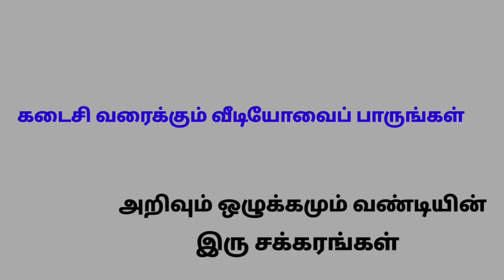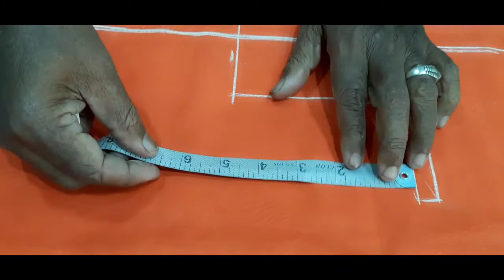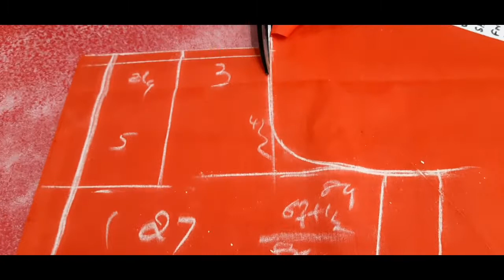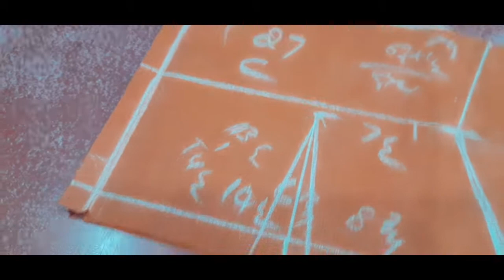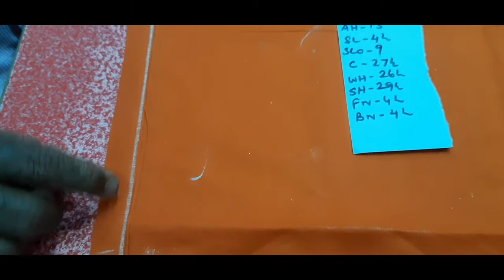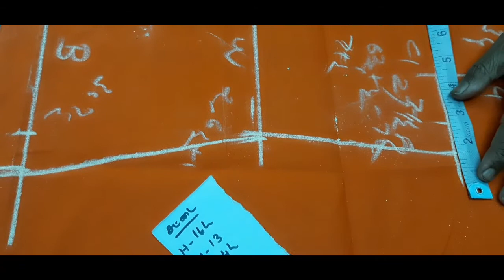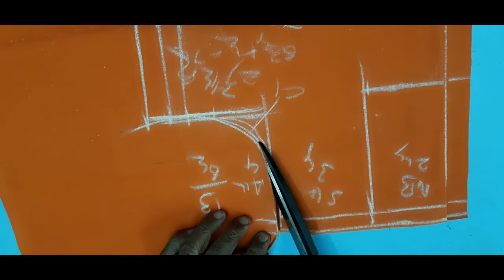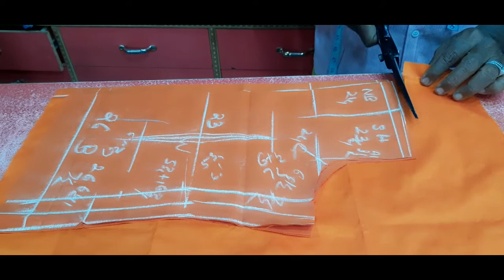King looks-27- inch பாவாடை டாப் சிம்மீஸ் ஈஸியாக வெட்டும் முறை